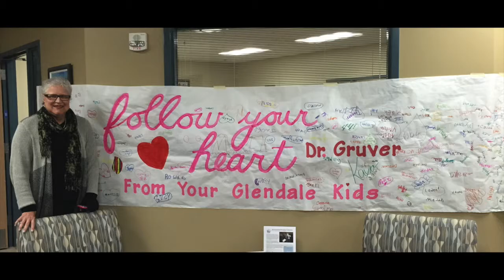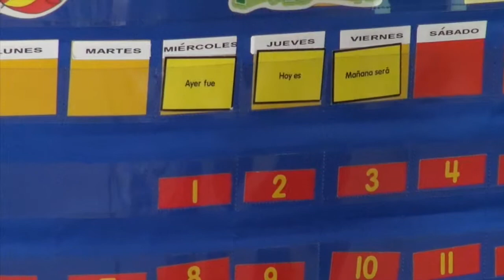Building a Culture of Learning, Thank You Dr. Gruver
Thank you Dr. Sue Ann Gruver for your vision and all you have brought to the students and staff of Prior Lake-Savage Area Schools!